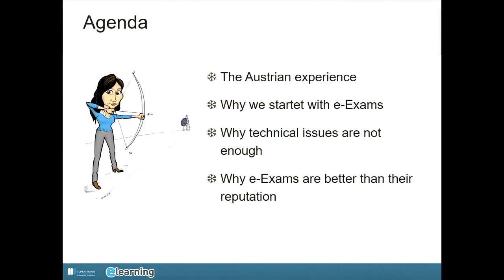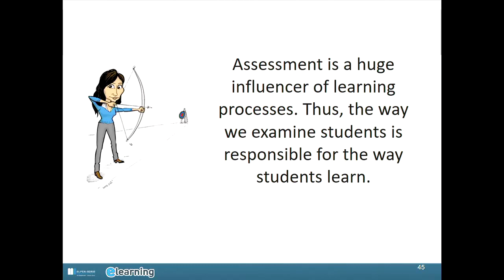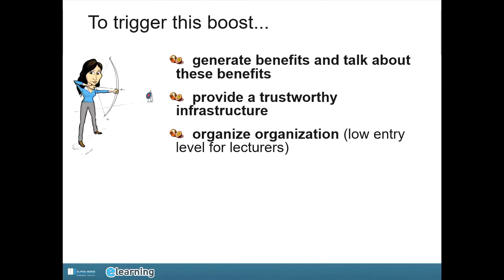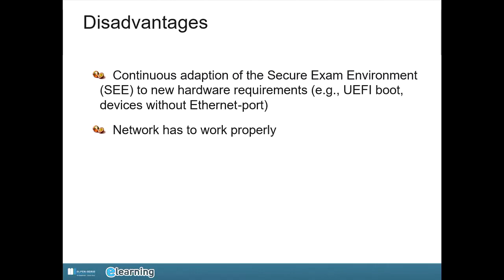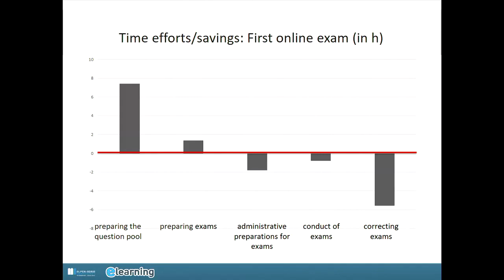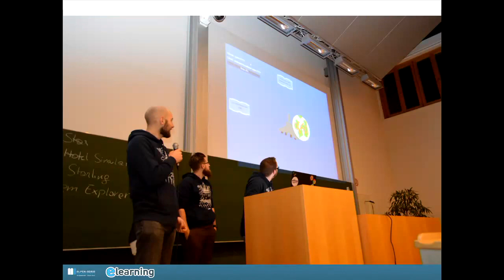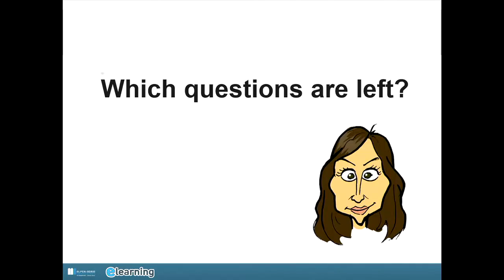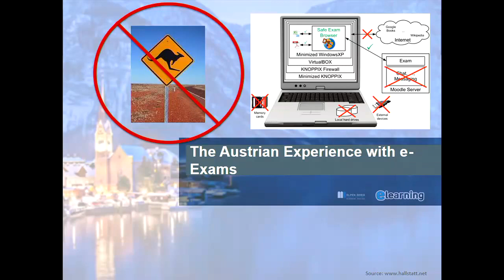The Austrian experience with e-Exams: e-Exam Symposium 2018 (session 1)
e-Exam Symposium 24 Nov 2018: Session 1
Presenter: Dr Gabriele Frankl (Alpen-Adria Universität, Klagenfurt, Austria)

This session explores the story of how Alpen-Adria Universität in Austria have reached a milestone of having 50% of their higher stakes examinations as Bring-your-own-laptop e-Exams. The session includes why e-Exams were initiated, the benefits of e-Exams, how e-exams can include the software used by students in learning to foster constructive alignment in assessment, and why overcoming technical issues are not enough - organisational support and logistics matter too.

Hosted by Professor Geoff Crisp, University of New South Wales and Dr Mathew Hillier, Monash University. Held at Monash University, Caulfield Campus, Melbourne, Australia. Duration 48 minutes.